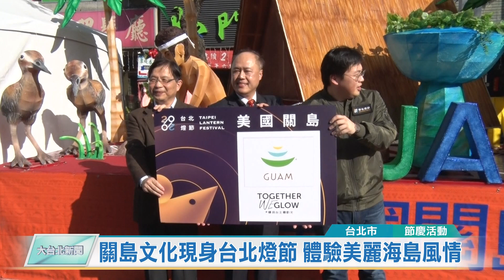20200207 關島文化現身台北燈節 體驗美麗海島風情 (凱擘大台北數位新聞)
關島文化現身台北燈節 體驗美麗海島風情

2020台北燈節活動2月8日登場，除了在西門捷運站和南港車站有雙主燈秀，周邊還有不少主題燈區。像是靠近漢口街一段就有美國關島主燈，關島觀光局把有4千年歷史的原住民「查莫洛文化」設計成特色花燈，讓民眾能夠了解關島歷史，加深彼此間的交流。

美國關島觀光局介紹當地原住民「查莫洛文化」，有開創大地萬物的女神，還有早期用來蓋房子的拉提石，象徵查莫洛民族的韌性。這些關於關島的美麗傳說，在台北街頭也能看得到。

關島從1973年和台北市締結為姊妹市，至今已有47年，今年首度受邀參與2020台北燈節，關島觀光局特別設計特色花燈，讓台灣民眾也能認識關島4千多年的查莫洛文化，加深兩地人民的認識與交流。

今年台北燈節除了在西門捷運站出口規劃主燈「躲貓貓」，中華路兩側也有代表各國文化的主題花燈。因應武漢肺炎疫情，北市府也提前進行燈區消毒，活動期間也會加強防疫工作，確保民眾健康，歡迎民眾都能揪伴一起來，體驗台北燈節的魅力。

邱世明 採訪報導 (台北市/節慶活動)